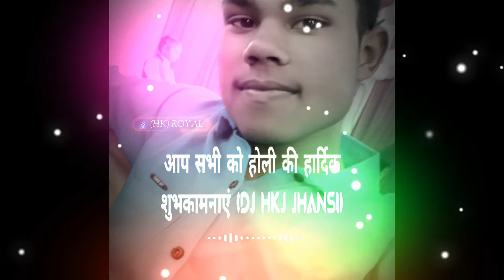BADRI KI DULHANIYA (HOLI SONG) DVJ HKJ JHANSI 💯💯